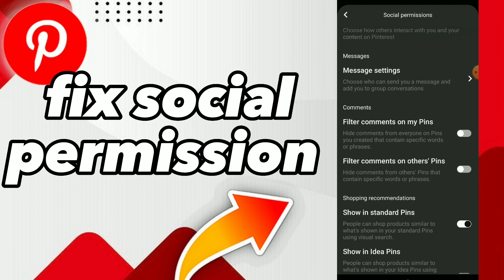How To Fix Social Permission On Pinterest